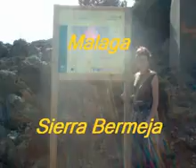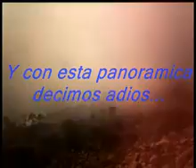Sendero Los Realillos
Sendero entre pinsapos por Sierra Bermeja.